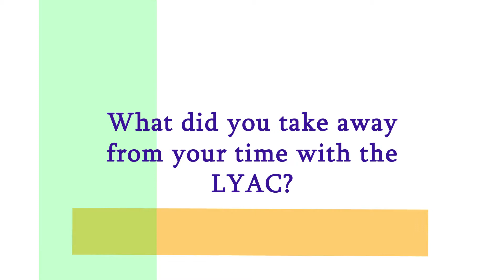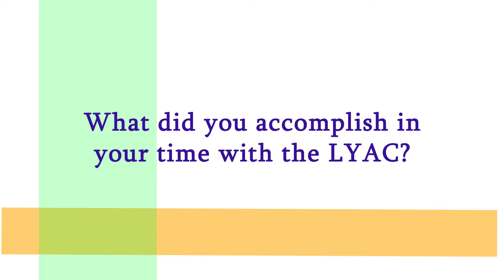Meet our Alumni | Elizabeth Muriithi | LYAC Talks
Elizabeth Muriithi, current council director and past LYAC councillor sat down and spoke with us about her experiences with the LYAC